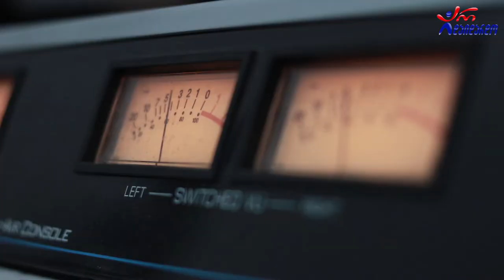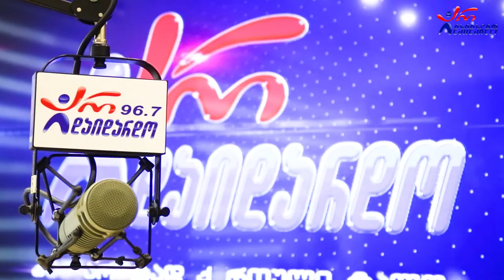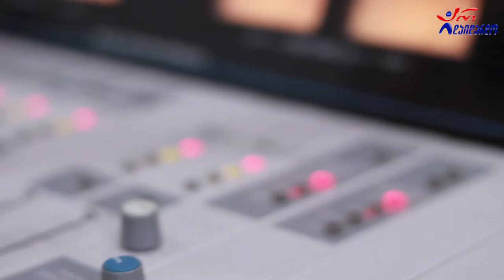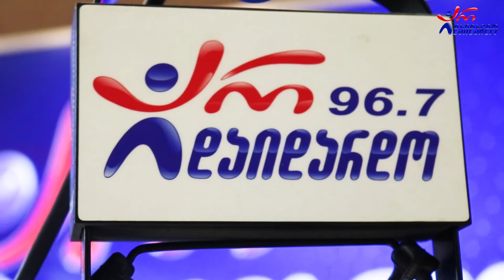ფანდურა ბექაური. გადაცემა "რადიო დუეტი". 23.09.2022. ვიდეო კოლაჟი / Fandura Beqauri. "Radio Dueti"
2022 წ.  23 სექტემბერი
☛ პარასკევი - 17:00. გადაცემა "რადიო დუეტი თაკოსთან ერთად". სტუმრად ფანდურა ბექაური. ვიდეო კოლაჟი